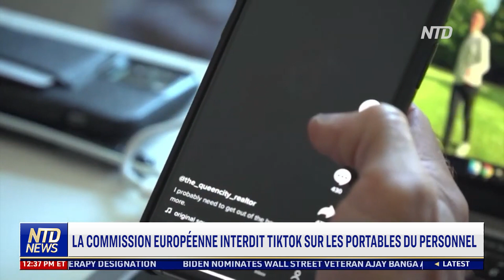La Commission européenne interdit TikTok sur les portables du personnel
De nouvelles restrictions sont imposées à TikTok. La Commission européenne a interdit aux membres de son personnel d'utiliser l'application de partage de vidéos sur leurs téléphones professionnels. Et pour ceux qui utilisent leurs téléphones personnels pour le travail, ces appareils ne doivent pas contenir l’application TikTok.

Cette mesure toucherait plus de 30 000 employés. La Commission est le principal organe exécutif de l'Union européenne. Elle élabore des lois et gère les activités quotidiennes de l'Union européenne.